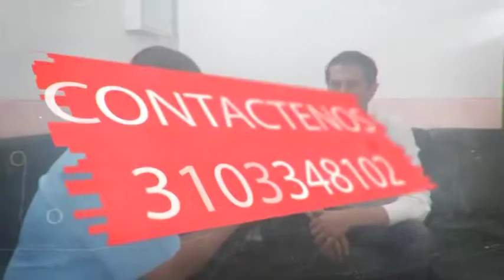WILLIAN VILLAMIZAR LAGUADO GOBERNADOR DE NORTE DE SANTANDER INSTALACION AUDIENCIA PUBLICA SECRET